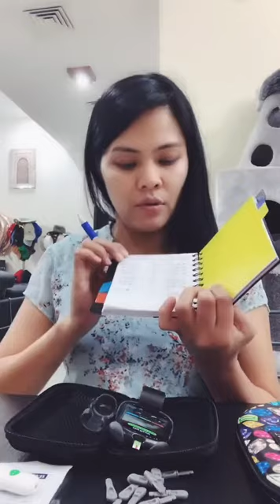TAAS NG SUGAR KO, BAWAS KANIN AT SOFT-DRINKS, ICE CREAM. KUNG ANO BAWAL YUN PA MASARAP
fil-amcouplec